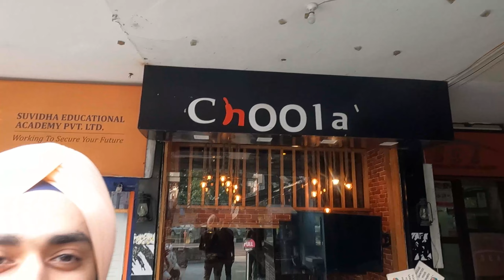Best Chicken Tikka in Janakpuri Delhi | Afghani Momos in Janakpuri Delhi | Choolah Janakpuri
We visited this Restaurant last year. The behaviour of the staff was really good and the food taste was superb. Below you can find the location of the restaurant :